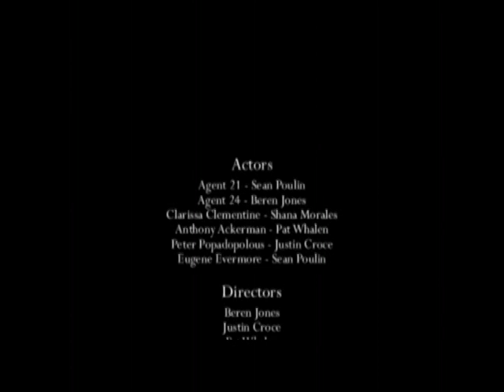Cracking the C.A.P.E. Caper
Our film on the fly film. We had 48 hours to write, shoot, and edit a film with the themes of "cape" and "the 1960's". This is what we came up with.